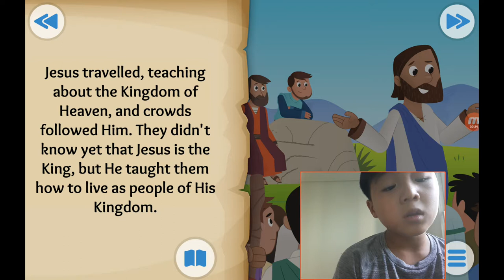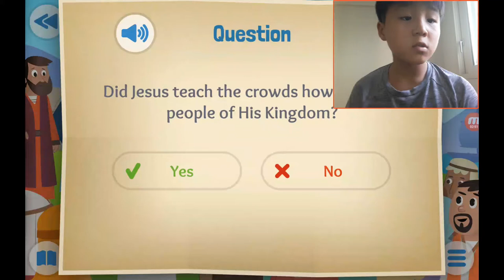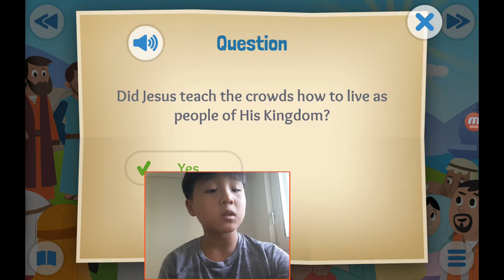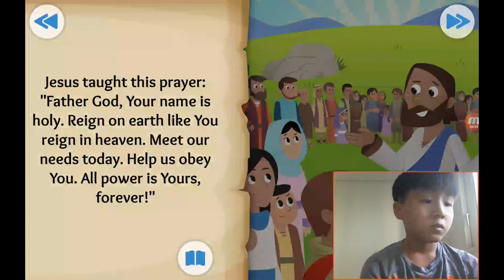‹Kids›Soo：성경이야기 20190916, 돌위에 집지은 모래위의 집지은 사람, The King and the Kingdom about Sermon on the Mount